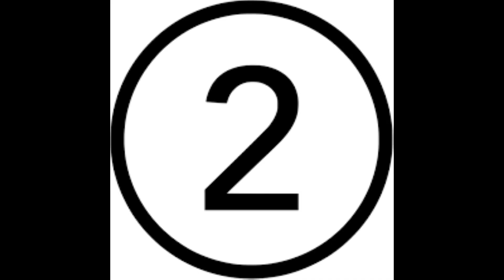TOP 10 BUSIEST AIRPORTS IN CHINA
The top 10 busiest airports in China  by total passenger traffic